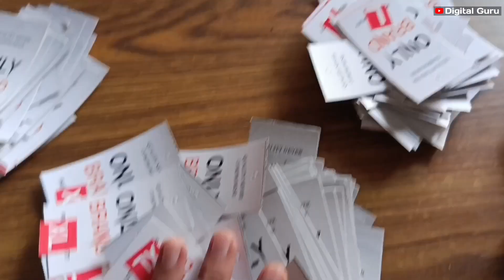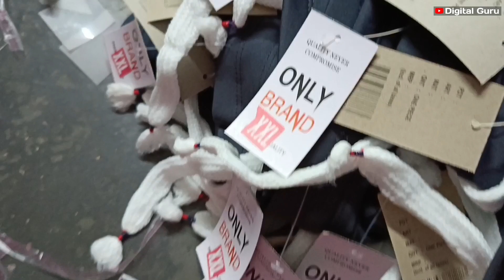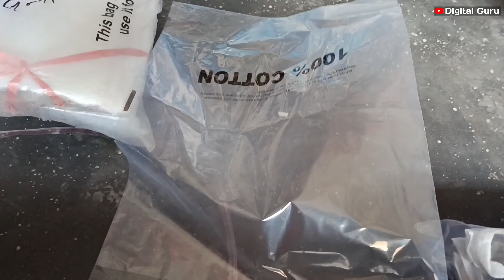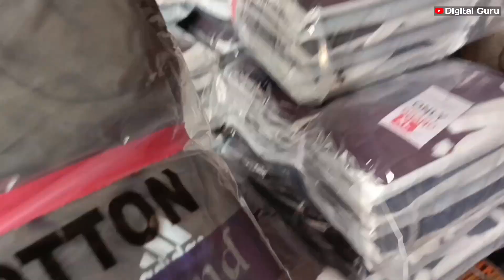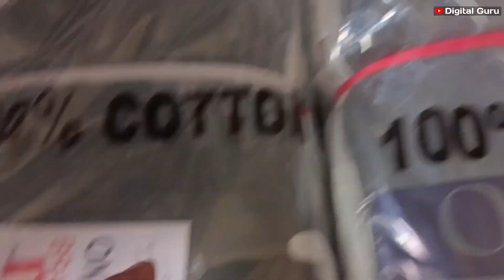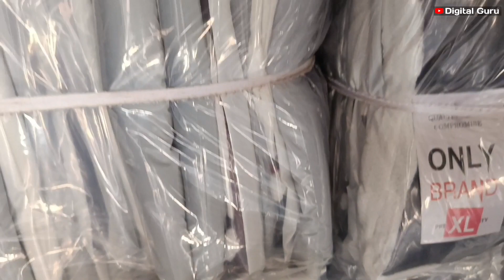पैकिंग करना सीखें।। Lower packing full process।।Lower manufacturing।। Digital Guru।। Garments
your query.
Lower ki packing
packing kaise kare
kaise pack kare lower
garments manufacturing packing kaise kare
packing karne ka tareeka
garments manufacturing
lower manufacturer
t shirt manufacturer
packing full process.

लोवर की पैकिंग कैसे होती है।। Garments manufacturing ।। IDRISI GARMENTS ।।
lower manufacturing

your query.
lower manufacturing business
lower wholesaler
lower ki packing kaise Kare
lower ki packing Karne ka tareeka

Garments manufacturing

garments manufacturing company

garment manufacturing business ideas

garment manufacturing

garments manufacturing company in kolkata

garment manufacturing process

garment manufacturing factory india

garment manufacturing business

garment manufacturing machine

cost
lower manufacturing

lower manufacturing business

lower manufacturing

lower manufacturing machine

lower manufacturing in delhi

lower manufacturing process

lower manufacturing indore

lower manufacturing ludhiana

lower manufacturing factory

lower ki manufacturing

kanpur lower manufacturing
4 way lycra

4 way lycra pants

4 way lycra shirt

4 way lycra pants tamil

4 way lycra

4 way lycra pants wholesale

4 way lycra track pants

4 way lycra fabric

4 way lycra fabric manufacturers in india

4 way lycra pants wholesale in delhi

4 way lycra shirt tamil
lycra lower

lycra lower

lycra lower pant

lycra lower wholesale

lycra lower manufacturers

lycra lower design

lycra lower and t shirt

lycra lower tamil

lycra lower flipkart

lower lycra wholesale new delhi delhi

ns lycra lower
garmentsmanufacturer

garment manufacturers in kolkata

garment manufacturers

garment manufacturers in mumbai

garment manufacturers in bangalore

garment manufacturers in ludhiana

garment manufacturers in delhi

garment manufacturers in ahmedabad

garment manufacturers in surat

garments manufacturing process

garment manufacturing business ideas in tamil